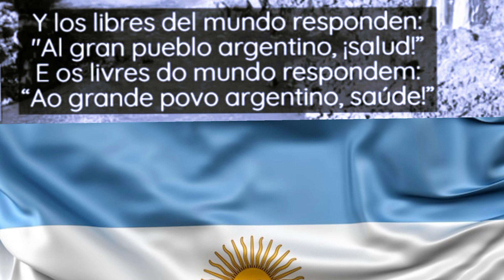HINO nacional da ARGENTINA com LEGENDA e TRADUÇÃO | HIMNO NACIONAL ARGENTINO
Aprenda a letra do hino nacional da ARGENTINA.

Obrigado!